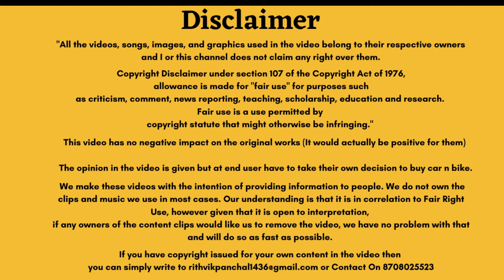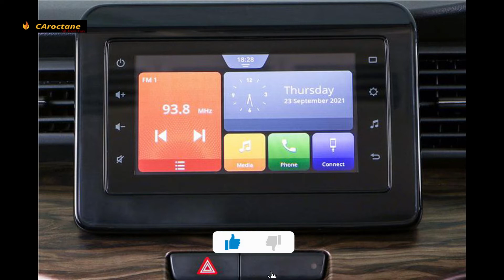All New Toyota Rumion🔥 Is Here | Toyota Rebaged Ertiga | Toyota Upcoming Cars In India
In this video :
 Toyota’s version of the Maruti Suzuki Ertiga-based MPV has been revealed– after much speculation –in South Africa. Christened the Toyota Rumion, the new MPV looks almost identical to the Maruti Suzuki Ertiga sold in India and other markets like Indonesia.